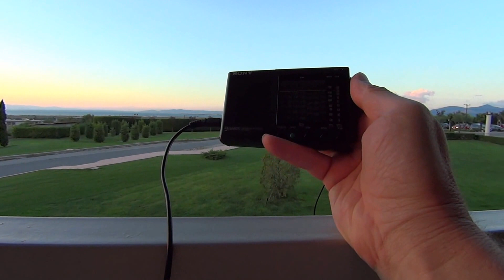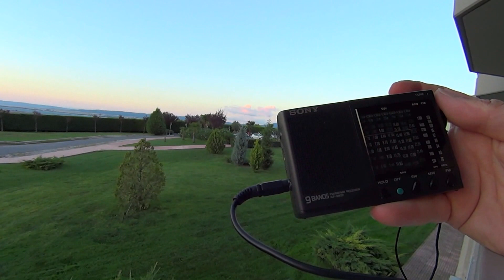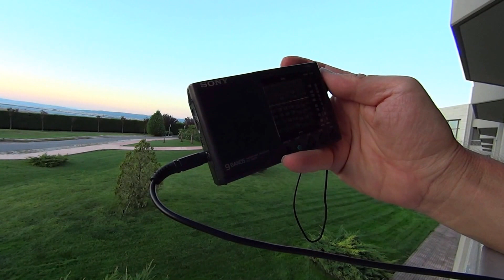MW DX - Afternoon MW pirates, Perea, N Greece 1/2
RX: Sony ICF SW22, able to receive up to 1720 kHz on MW